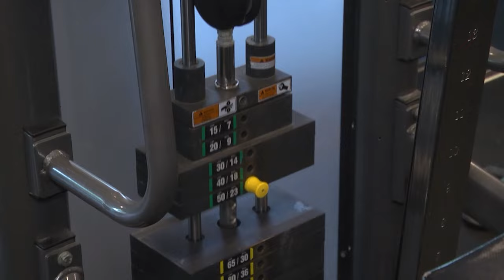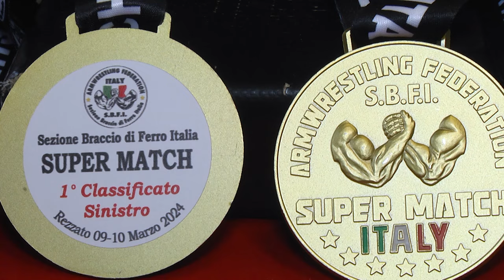2024-03-14 Новые победы армрестлера В. Братчени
Один из самых титулованных брестских спортсменов – армрестлер Виктор Братченя вернулся из солнечной Италии с двумя победами. Сразу 2 золота Кубка Мира и одновременно 49-ую и 50-ую медали в обширной коллекции брестчанина. В чем секрет успеха непобедимого спортсмена и какие задачи он ставит себе на следующий сезон, расскажем в заключительном сюжете выпуска.

*Наши контакты:*
✅Телефон горячей линии:
54-63-67